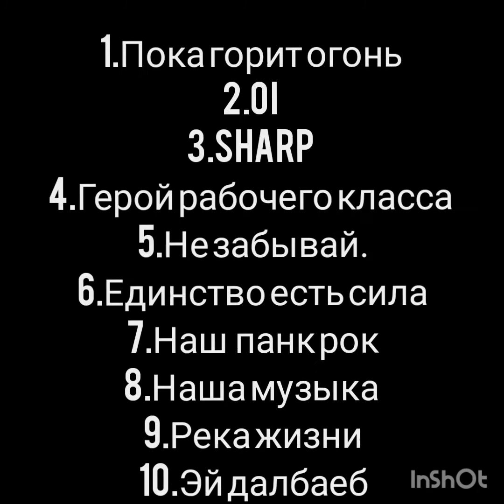Обзор банды RG-6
Банда RG-6 из красивого города Владимира.
Банда была основана в 2012 году .Инициатором всего был Максим (жирик) покинувший группу года 3 назат .
Текста банды о их жизни о тяжком но честном труде о отдыхе с друзьями о беспредел политиков и полиции ну и конечно против рассовой ненависти.
Стиль банды ой панк хотя есть элемент и хардкора и стрит панка и классического среднетемпового ой я
На данный момент в банде играет 3 человек
Игорь гитара вокал
Яна бас вокал
Влад барабаны